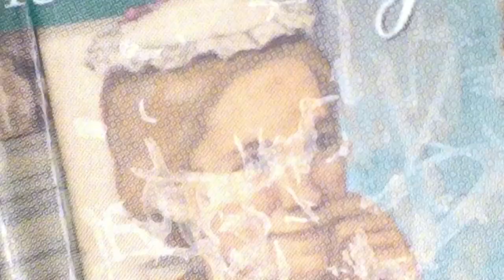Ballroom Competition Vlog | Lonestar 2024